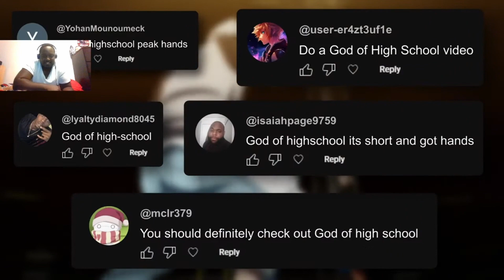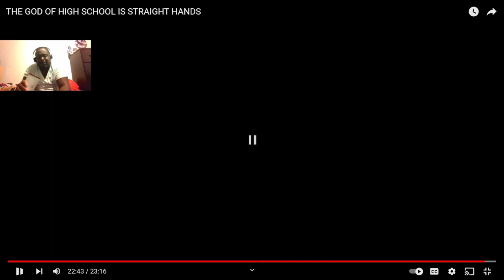These motherf***s having Royal Rumble Brawl Match (REACTION)